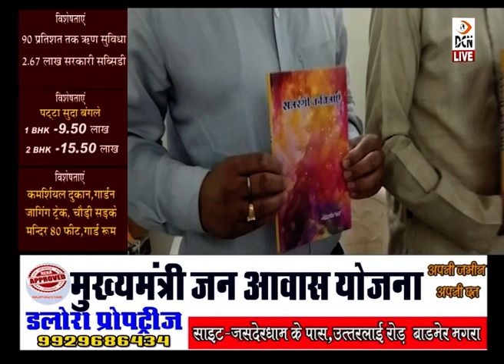सीमा रंगा इंद्रा द्वारा रचित सतरंगी कविताएं काव्य संकलन पुस्तक का हुआ विमोचन